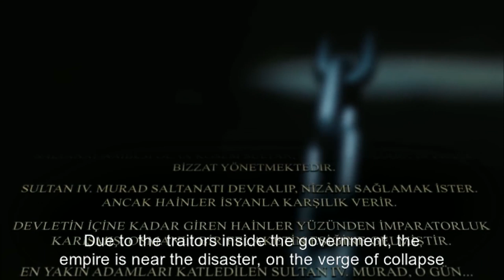Sultan Murad Crushes The Jannissary Rebellion | Magnificent Century: Kosem